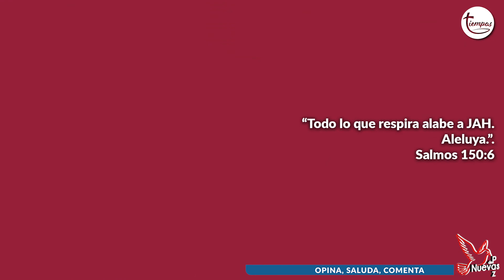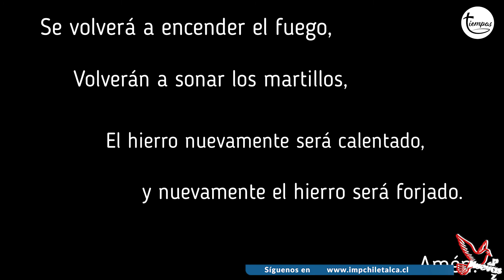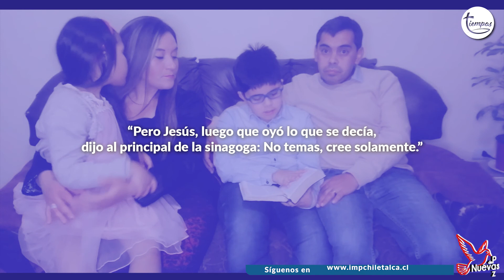Tiempos | Devocional Familiar